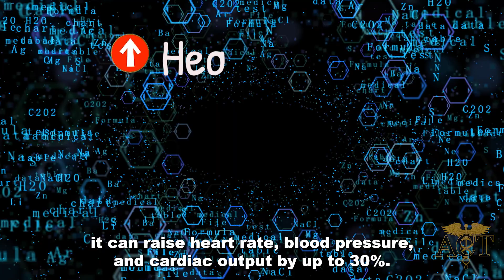How Does Ketamine Affect Blood Pressure During RSI?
How does Ketamine affect blood pressure when its used for rapid sequence intubation?

Ketamine versus etomidate and peri‐intubation ... - wiley online library. (n.d.). Retrieved February 1, 2023,

Gregers, M. C. T., Mikkelsen, S., Lindvig, K. P., & Brøchner, A. C. (2020, August). Ketamine as an anesthetic for patients with Acute Brain Injury: A systematic review. Neurocritical care.